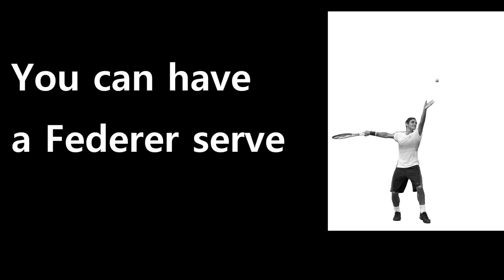You can have a federer serve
Federer serve is amazing. It uses centrifugal force and lever mechanism. You can have a Federer serve, if you trained Rope Serve. It is real.